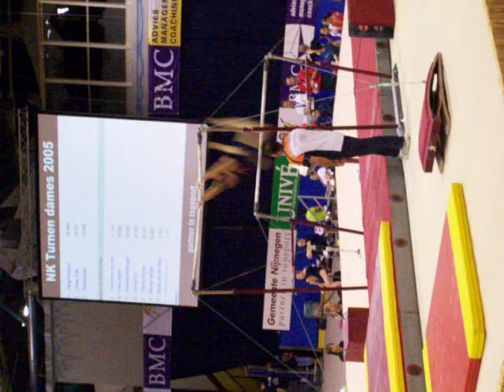NK 2005 - Maartje Sangen - Brug